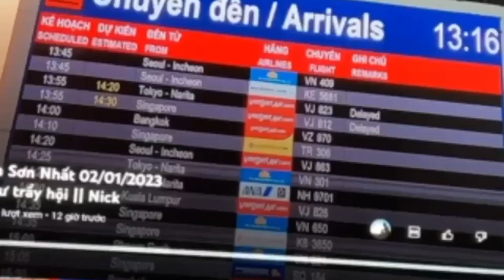Tan Son Nhat Airport of Saigon Will Be very Busy During the Lunan Year Saigon Love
Passenger traffic during Tet via Tan Son Nhat Airport is very heavy.
The peak period of the Lunar New Year will be from January 6, 2023 to February 5, 2023. It is expected that there will be an average of 820 aircraft departures and arrivals per day. The number of visitors per day will reach some 130,000 (90,000 domestic visitors, 40,000 international visitors).
Tan Son Nhat Airport's Terminal 3 is a building site conceived for a capacity of 20 million passengers per year. Along with the existing T1 and T2 terminals, when fully completed, the T3 terminal will bring the total airport operational capacity to 50 million passengers per year, thus easing congestion and saturation.